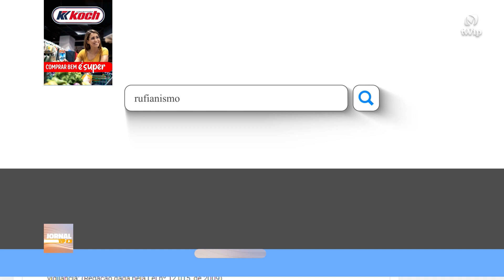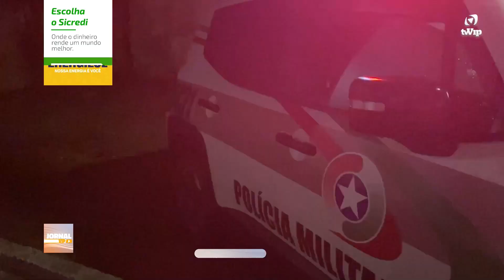OCORRÊNCIAS POLICIAIS | SEXTA-FEIRA | 17/11/2023 | COM AS MELHORES INFORMAÇÕES DO CENÁRIO POLICIAL